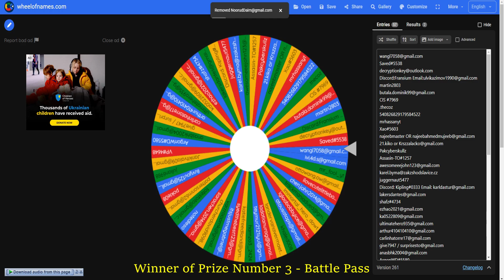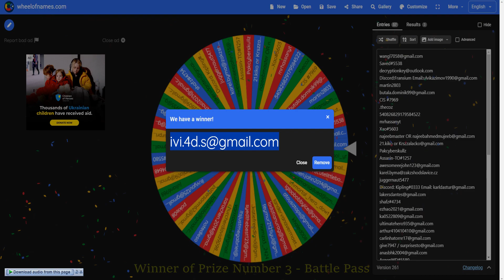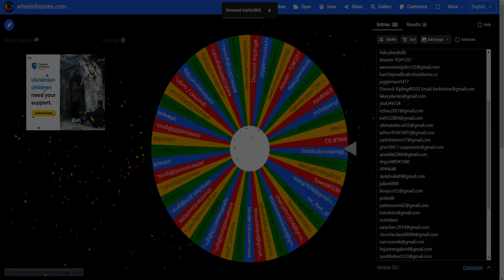Giveaway Winnenrs Announcement in Tanki Online Battle Pass + 400 Тankoins!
★Edit With ► Sony vegas 17.0

★Music:Never Gonna Catch The Thug Theme (Goblin Mashup) [NCS Fanmade]